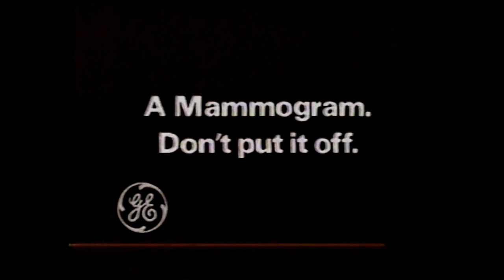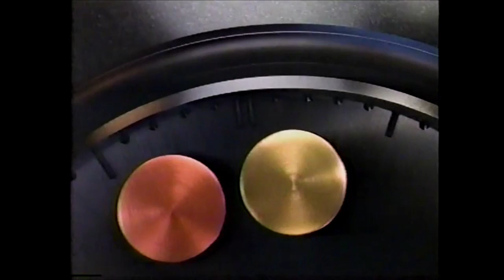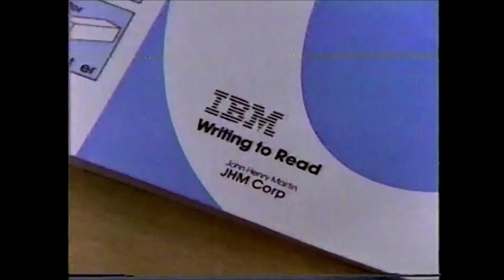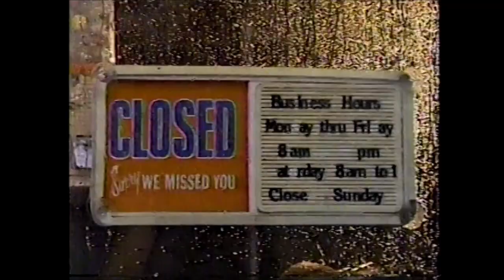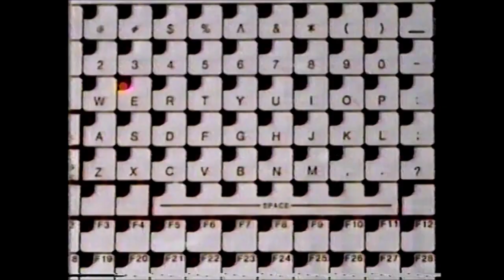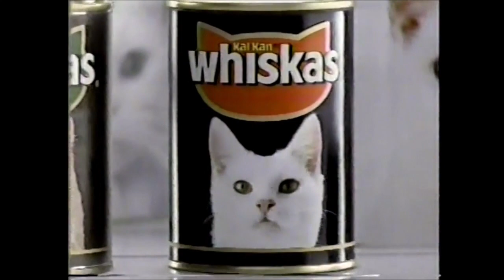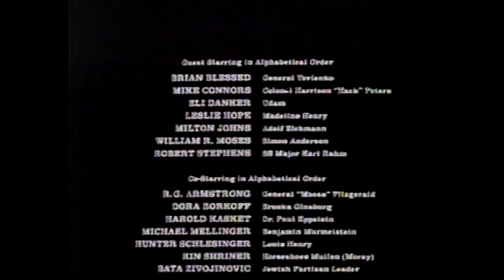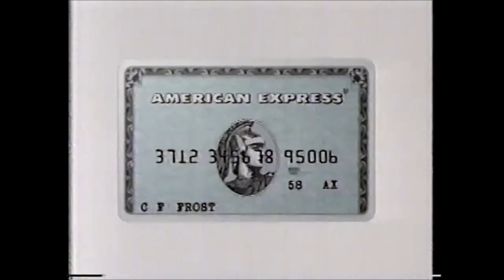ABC Commercials - May 7, 1989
These batch of commercials aired during the broadcast of War and Remembrance.

1. War and Remembrance bumper
2. General Electric ad
3. IBM ad
4. Delta Airlines Disney MGM Studios ad
5. Ford Probe
6. IBM ad
7. War and Remembrance bumper
8. ABC News Brief
9. Avis ad
10. Eyewitness News promo
11. Entertainment Tonight promo
12. War and Remembrance bumper
13. Delta Airlines
14. IBM ad
15. G.E. Breast Cancer Detection System
16. Ford ad
17. MasterCard ad
18. IBM Writing To Read
19. War and Remembrance bumper
20. ABC ID
21. New York Telephone
22. Eyewitness News Brief
23. Chanel No. 5
24. War and Remembrance bumper
25. GE Answer Center
26. IBM ad
27. Ford Tempo
28. IBM ad
29. War and Remembrance bumper
30. War and Remembrance promo
31. Ford ad
32. IBM ad
33. Whiskas
34. JCPenny Fine Jewelry Sale
35. IBM ad
36. Eyewitness News promo
37. Good Morning America promo
38. ABC Friday promo
39. War and Remembrance closing credits
41. ABC ID
42. A&P Supermarket
43. Roy Rogers Mini-stuff
44. Continental Airlines
45. Entertainment Tonight promo
46. Eyewitness News opening
47. Eyewitness News bumper
48. Pan Am Airlines
49. Jonathan Martin
50. Audi ad (partial)